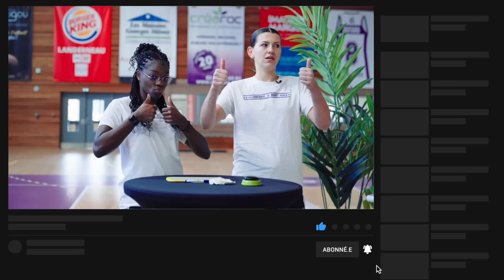BUZZER BEAT-HER ft. Sixtine Macquet, Anna Ngo Ndjock, Ilona Hattab & Victorine Thiaw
Salut, c'est Delly !

Les filles du Landerneau Bretagne Basket se sont prêtées au jeu de Buzzer Beat-Her, le jeu dédié au basket féminin !

Merci au LBB pour l'accueil et à @HOOPSIDIA pour la captation !

Dis-moi ce que tu as pensé de cette vidéo en commentaires et rejoins-moi sur Instagram : @dellywb 😄